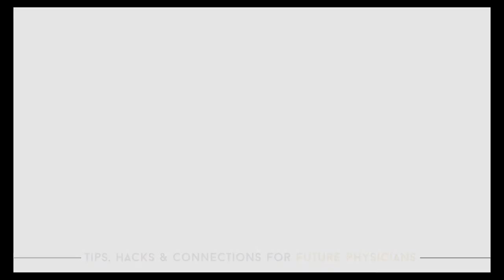ACCEPTED TO MED SCHOOL?? The 1 Thing To Do If You Are + 3 If You Aren't (Yet!)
HEY PREMEDS & MED STUDENTS! Waiting for med schools to get back to you is one of the *absolute worst* parts of the application process. Luckily, there ARE things you can do after app submissions and interviews to go the extra mile as an applicant and maximize your chances of acceptance! In this video we talk about 3 great tips for those that are still waiting to hear back from schools, and 1 really important piece of advice for those who have gotten in.

If you’re a med student, welcome! You earned a few minutes to relax, relate and commiserate. Enjoy!